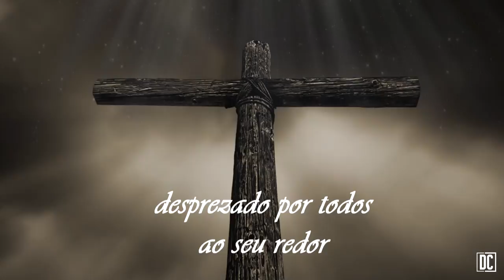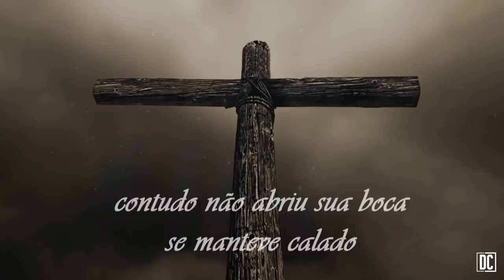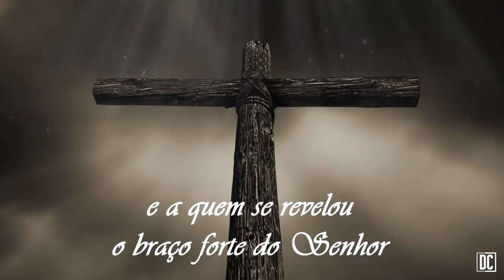Daniel Cordeiro-SEGUNDO ISAÍAS (Lyrics) ft- pr.Leandro/Aprovação Divina